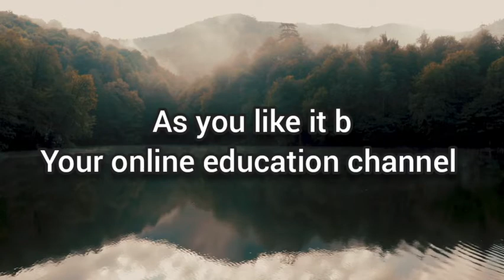The queen,srival poem summary in Tamil # Sarojini naidu# summary#